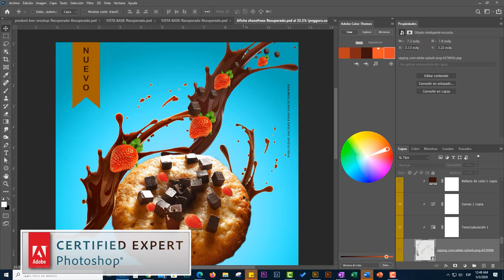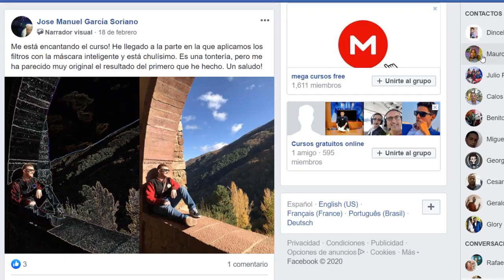✔️ Curso Photoshop 2021 para DISEÑADORES | Diseña como un 🚀PROFESIONAL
PHOTOSHOP es el programa líder para la creación de piezas gráficas y retoque fotográfico. Es el más usado en el mundo desde su creación en el 1990 y ha demostrado ser un programa ser un programa robusto lleno de funcionalidades e integraciones con otros programas como Illustrator . Por esto es el programa mas usado en la industria del diseño gráfico.
Curso Photoshop 2021 para DISEÑADORES

 En este curso aprenderás a crear piezas gráficas profesionales, persuasivas y de alto impacto de una manera fácil y sencilla, con un enfoque siempre en la productiva por lo que además aprenderás a como ganar dinero en línea ofreciendo tus servicios de diseñador gráfico.

✪Algunos temas propuestos

· La ventana o interfaz del programa.

· Los espacios de trabajo.

· Ubicar y aplicar las herramientas.

· Crear textos y efectos especiales.

· Crear formas.

· Crear y administrar capas.

· Tipos de capas y su configuración

· Uso de máscaras y sus tipos

· Usos de selecciones básicas y avanzadas

· Manejo del color, ecualización, mezcla y degradados.

· Consejos para Imprimir.

· Estilos de capa para efectos avanzados

· Estrategias para ganar dinero en línea

· Crear plantillas web

. Crear lineas gráficas

.Crear logos y sus derivados . etc

✪Actualizaciones constantes

El curso estará respaldado por Fotoaprendizaje nuestra plataforma educativa, por que tendrás acceso a material fresco cada semana relacionado con Photoshop y además disfrutaras de grandes descuentos en todos nuestros cursos .

✪Acceso a nuestra comunidad

Nuestra comunidad de estudiantes es una de los aspectos mas fuerte del curso, ya que en ella tendrás accesos a practicas de otros participantes los cuales te servirán de referencia y motivación para realizar los tuyos.

Estoy seguro de que vas a aprender un montón de nuevos tips y trucos que te van a impulsar a otro nivel diferente. Este curso te va a encantar tanto como a todos mis estudiantes!

✪Garantía

¿Que el curso no era lo que buscabas? No hay problema te devolvemos el 100% de tu dinero durante los primeros 30 días ( siempre y cuando no descargues el certificado de finalización). Así que tienes la oportunidad de probar con toda tranquilidad. Estoy seguro que te va a gustar .

Te espero en el curso .

Clases personalizadas Solo tu y yo.

Vende mi curso y gana 😍dinero por cada ventas que realices

Conoce más de nosotros :
👉🏻 Instagram @fotoaprendizaje ( Las mejores fotos en un  solo Instragram)

( El mejor blog de fotografía y Photoshop)